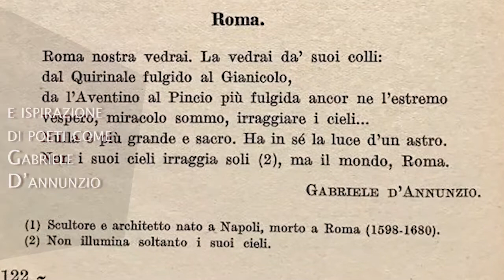150 anni di Roma Capitale - RCTV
RadioColonna Tv - Il 3 febbraio 2021 si celebra il 150imo anniversario di Roma Capitale, un omaggio doveroso di RadioColonna Tv alla Città di Roma.